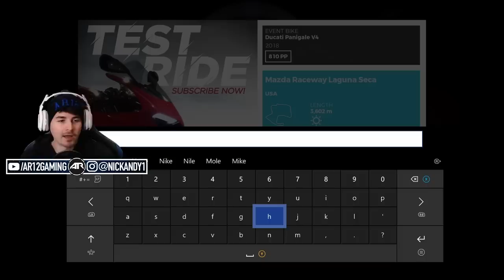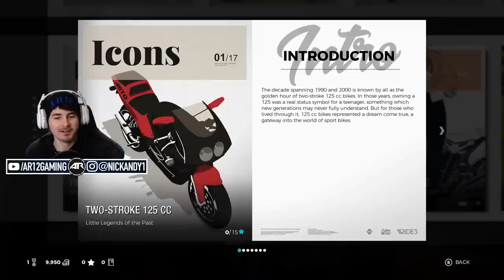RIDE 3 Let's Play : FIRST BIKE, HOUSE & CUSTOMIZATION!!! (Part 1)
The RIDE 3 Let's Play is here! Today we're jumping into our first bike in RIDE 3 and checking out some RIDE 3 Bike Customization!